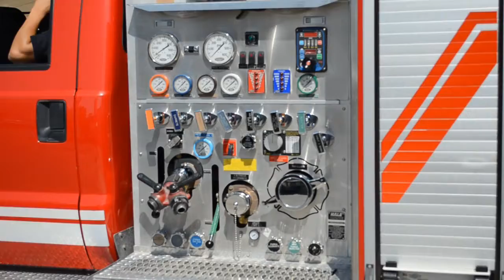Informativo de Canal Sonora 01/Jun/2012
-Llevan un 45% de avance uniformes escolares
- Donan vehículos nuevos a bomberos
- Organiza CEE debates entre candidatos a alcaldes
-Queda  reducido a cenizas restaurante "El Patrón"
- Este fin de semana Aqua Night 2012